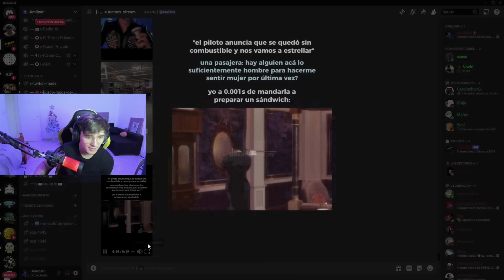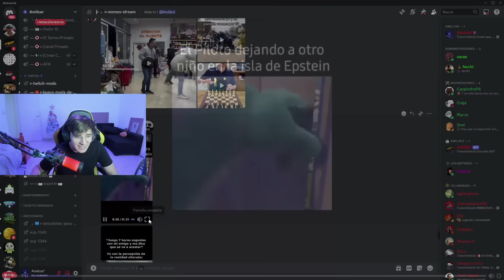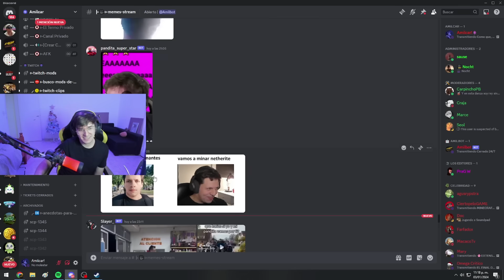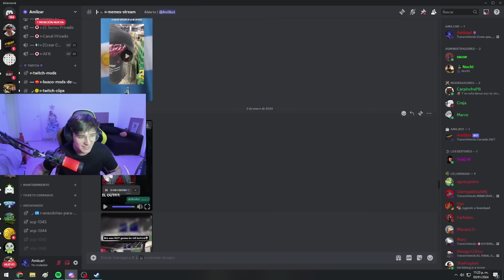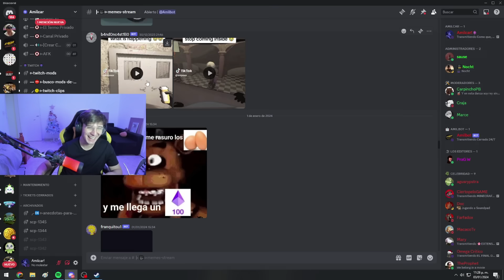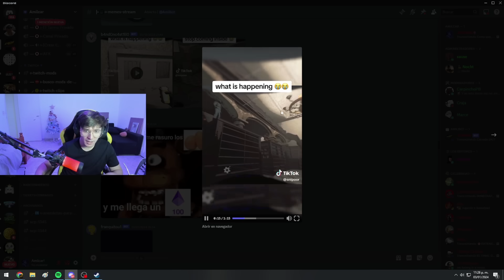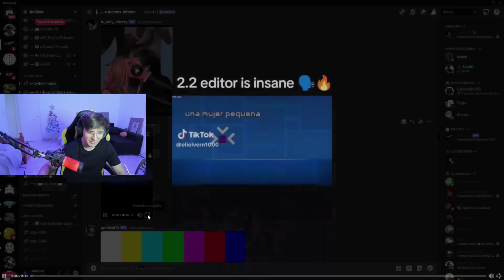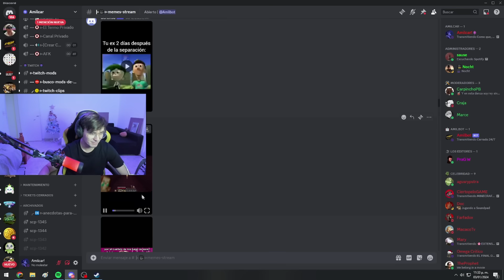memes 2024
Jaja volvi a esta cuenta por que? porque pude arreglar la monetizacion, se vienen cositas (Procede a desaparecer 3 meses)